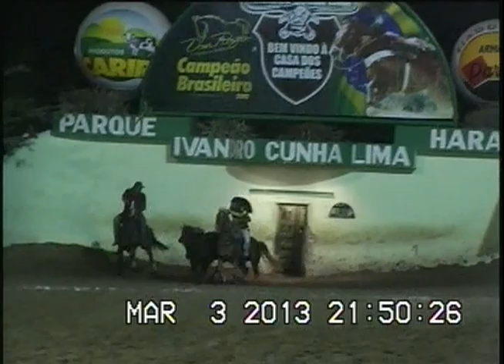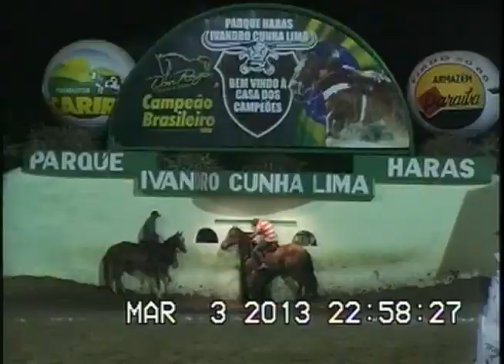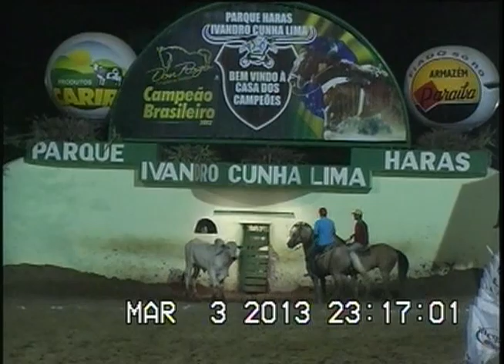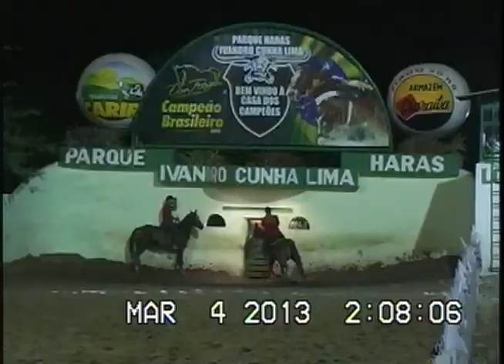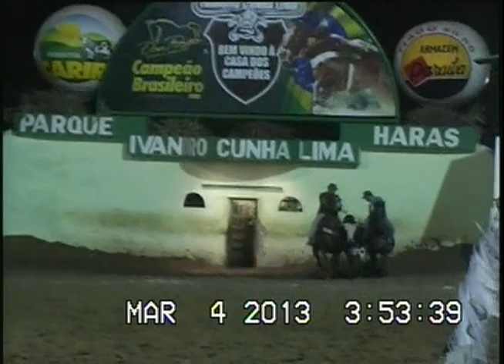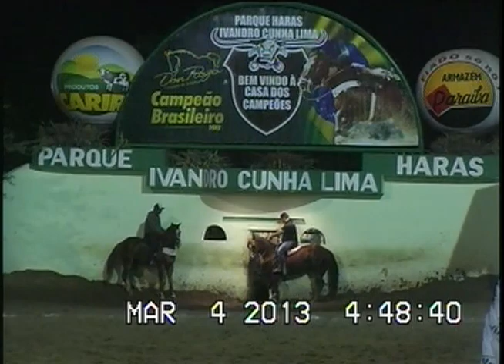Amador - Parque Haras Ivandro Cunha Lima (PB) 2013.03